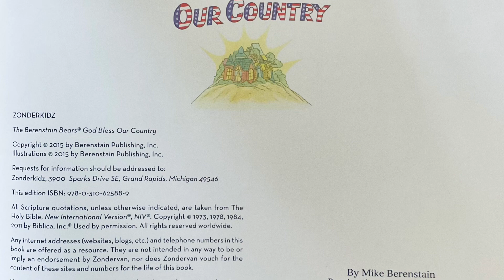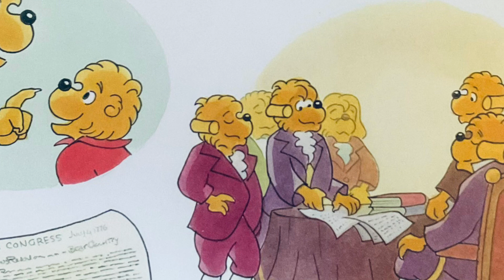“The Berenstain Bears: God Bless Our Country” by Mike Berenstain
The Bear family and their Bear Country neighbors celebrate the Fourth of July with a big parade. But not before the cubs get a lesson about the blessings of freedom for their country.

Title: “God Bless Our Country”
Author: Mike Berenstain
Publisher: Zonderkidz, Berenstain Publishing Inc.
Date of Publication: 2015
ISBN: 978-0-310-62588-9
Read By: Daniel Skelton
Date Read: July 4, 2023
Music: “Yankee Doodle” played by Emily Skelton (flute) and Daniel Skelton (percussion)